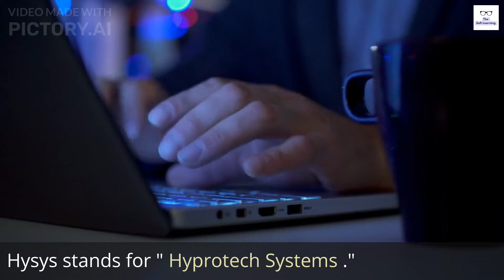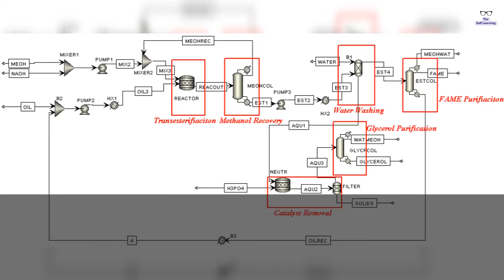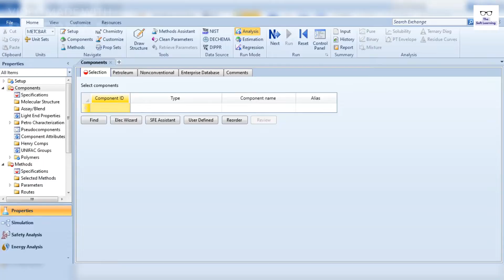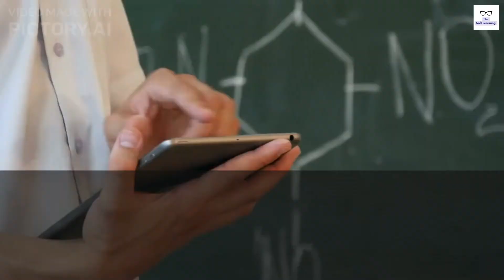Aspen HYSYS vs. Aspen Plus - A Brief Comparison!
Difference between Aspen HYSYS and Aspen Plus.

In this YouTube video, we delve into the world of process simulation software and explore the key differences between Aspen HYSYS and Aspen Plus.